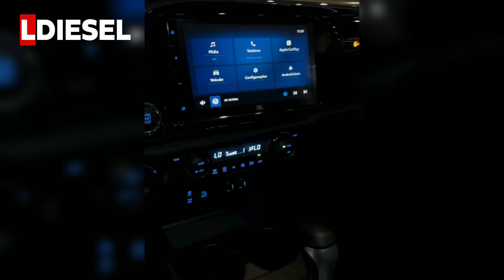TOP 5 MELHORES CAMIONETES PARA COMPRAR EM 2024